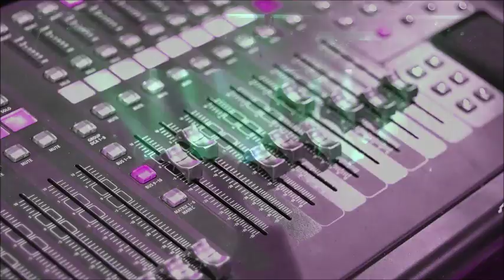long version 3